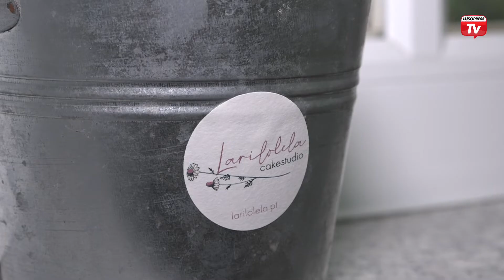Especial região do Minho: pasteleira profissional Ana Rita Antunes criou o projeto Larilolela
Nasceu entre panelas e tachos, e isso influenciou o seu trajeto. Foi durante a licenciatura em Restauração e Catering que Ana Rita Antunes escolheu Paris, a cidade da melhor pastelaria do mundo, para a realização de um estágio. Passou pelo Le Atelier de Joel Robuchon e a experiência não podia ter sido mais enriquecedora. De regresso a Portugal, foi em Lisboa que deu os primeiros passos como pasteleira profissional no Penha Longa Resort. Cinco anos depois, regressa às origens: Ponte de Lima, com vontade de fundar o Larilolela, um estúdio de criação de bolos e doces, onde a atenção é virada para genuinidade dos produtos. O Larilolela é um projeto recente, mas as ambições de Ana Rita Antunes não se ficam por aqui. Larilolela promete manter a tradição no sabor e a inovação da decoração.